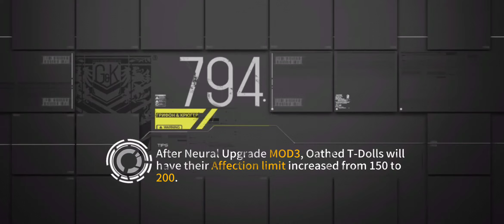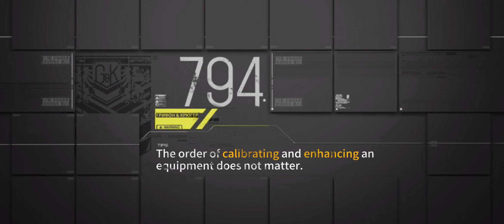Singularity E1-C3 Re-Ignition III